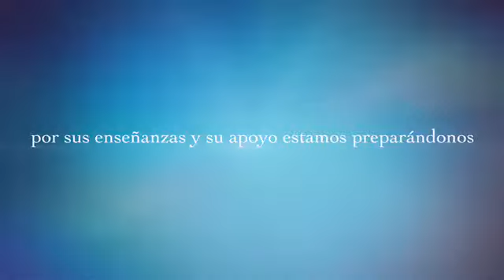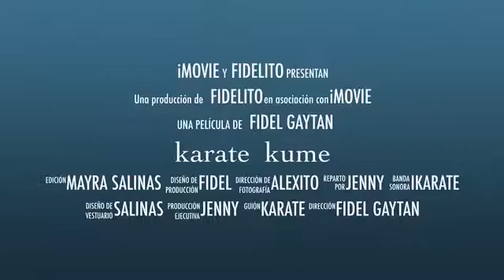Estamos preparándonos duro para representar a kume como se debe